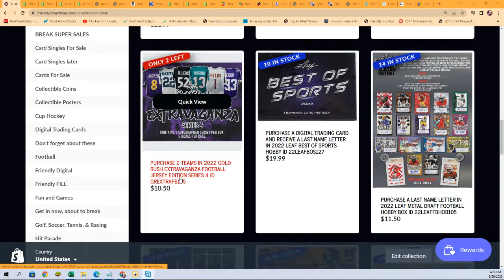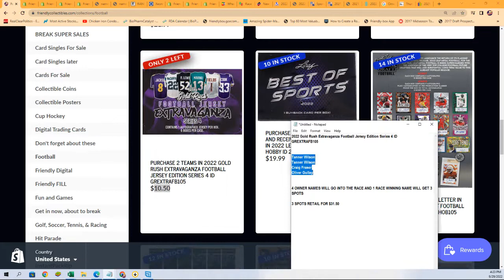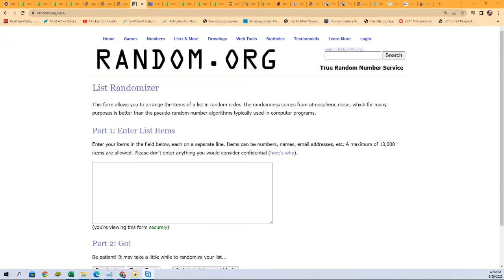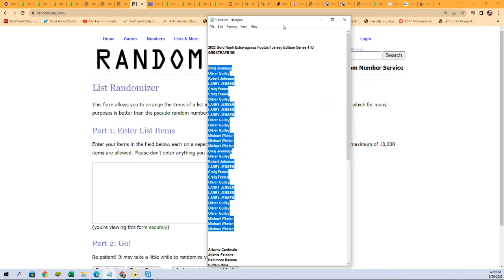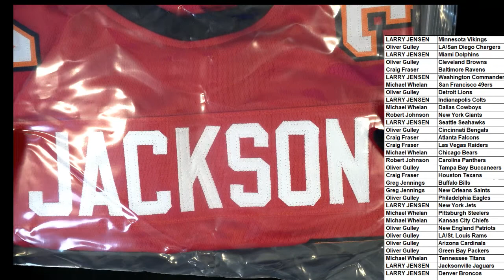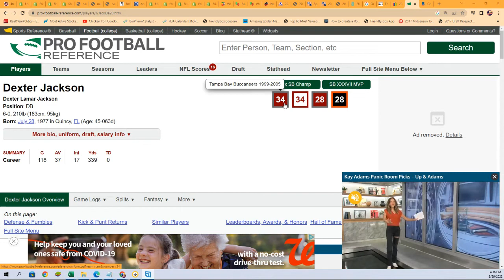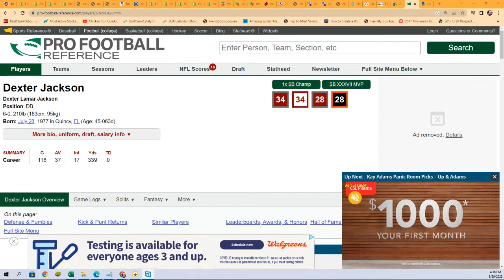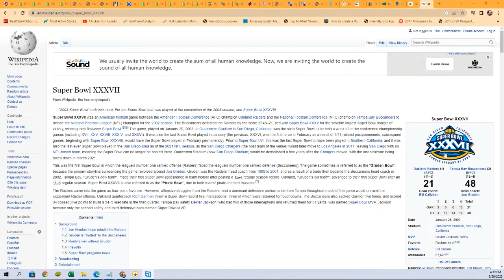2022 Gold Rush Extravaganza Football Jersey Edition Series 4 ID GREXTRAFB105